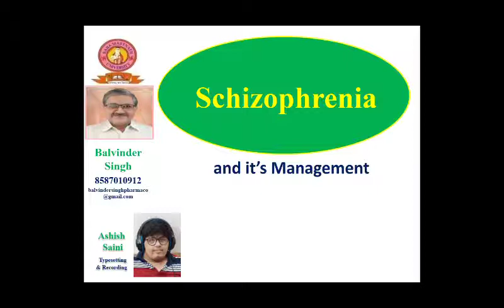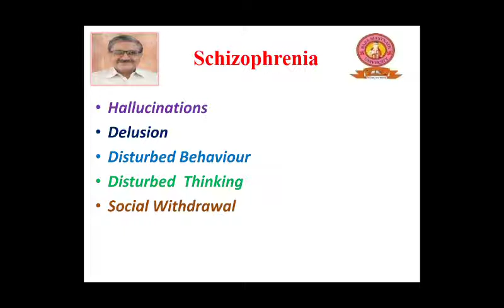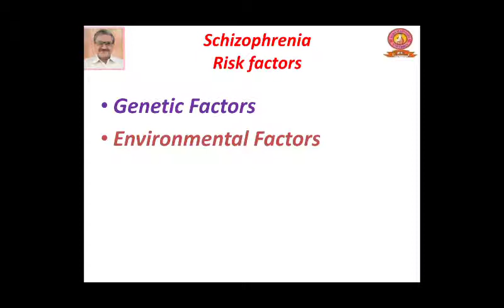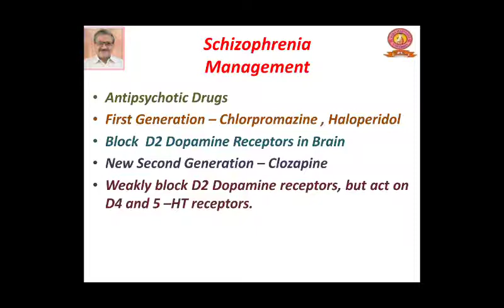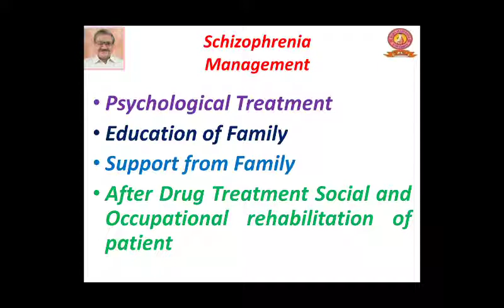Schizophrenia and it's Management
Schizophrenia and it's Management; In this video, Schizophrenia and it's Management is described in details; What is Schizophrenia and how it is Managed? What are the various signs and symptoms and how to manage Parkinsonism .are discussed. This video will help Diploma in Pharmacy and Bachelor of Pharmacy Students in knowing the Schizophrenia and it's Management. This will be helpful in their discussion with their family members, friends, relatives and patients about Schizophrenia and it's Management.